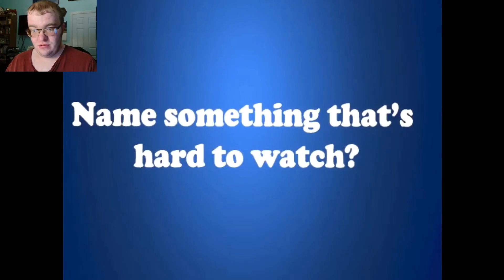Most Chaotic Gameshow Ever! Mr Puzzles' Incredible Game Show Spectacular Reaction! Reaction Griffin!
Part 4 of SMG4'S Puzzlevision Arc has the gang participating in a slew of gameshows, hosted by Mr. Puzzles. Chaos and hijinks ensue